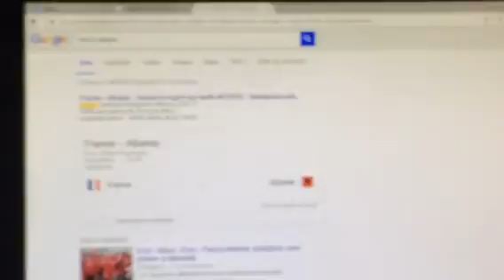Avant le maatch